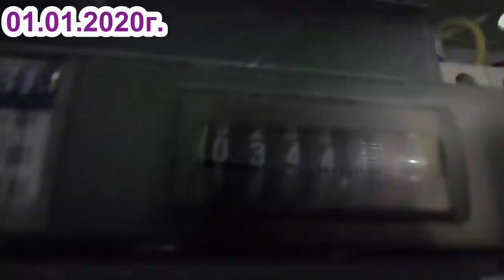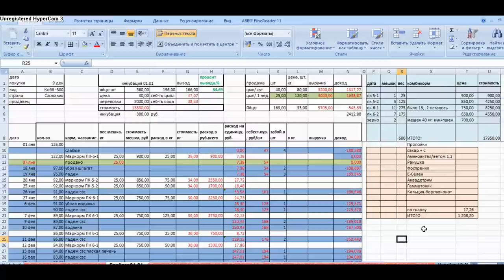Забой бройлера. Комбикорм от Маркорм. Сколько заработали на партии?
Забой бройлера Кобб-500, выращенного на комбикорме Маркорм. Сколько заработали на этой партии. Рассчитаем себестоимость одного бройлера при кормлении комбикормом Маркорм.